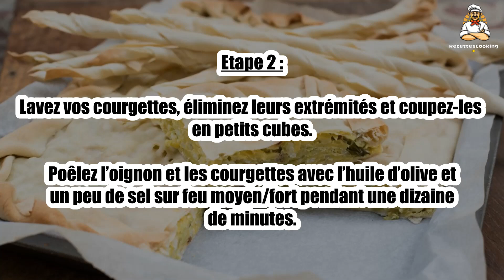Recette : Tourte au riz et aux courgettes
Bonjour à tous, aujourd’hui recettescooking.com vous présente la recette suivante : Tourte au riz et aux courgettes

TEMPS TOTAL : 40 min
Préparation : 10 min
Cuisson : 30 min

Ingrédients :

4 Feuilles de pâte filo
100 g Riz
2 Grosses courgettes
1 Oignon
1 Boule de mozzarella
1 Petit bouquet de basilic
2 cuil. à soupe Huile d’olive
25 g Beurre
Sel
Poivre

Etape 1 : Faites cuire le riz à l’eau salée. Egouttez-le.

Otez la première peau de votre oignon et émincez-le.

Etape 2 : Lavez vos courgettes, éliminez leurs extrémités et coupez-les en petits cubes.

Poêlez l’oignon et les courgettes avec l’huile d’olive et un peu de sel sur feu moyen/fort pendant une dizaine de minutes.

Etape 3 : Dans un saladier, mélangez les courgettes avec le riz, le basilic effeuillé et la mozzarella coupée en petits morceaux.

Rectifiez l’assaisonnement si nécessaire.

Etape 4 : Faites fondre le beurre. Beurrez vos feuilles de pâte filo.

Placez-en 2 au fond d’un moule. Garnissez de votre préparation à base de riz.

Etape 5 : Recouvrez avec vos 2 autres feuilles et ourlez les bords.

Enfournez à 200 ° C pendant une quinzaine de minutes.

00:00 Recette : Tourte au riz et aux courgettes
00:20 Informations sur le temps de cuisson
00:32 Ingrédients
00:46 Etape 1 : Tourte au riz et aux courgettes
01:00 Etape 2 : Tourte au riz et aux courgettes
01:16 Etape 3 : Tourte au riz et aux courgettes
01:29 Etape 4 : Tourte au riz et aux courgettes
01:43 Etape 5 : Tourte au riz et aux courgettes